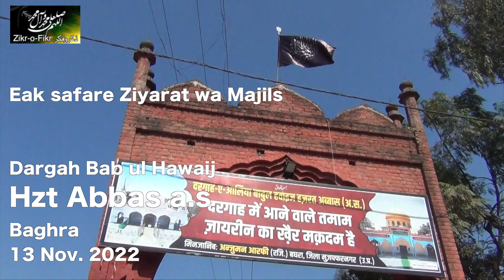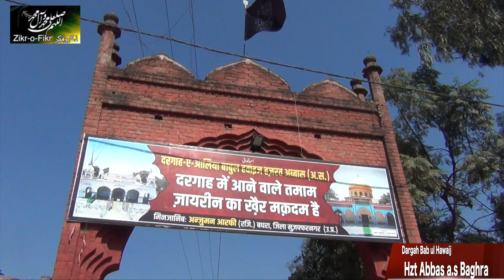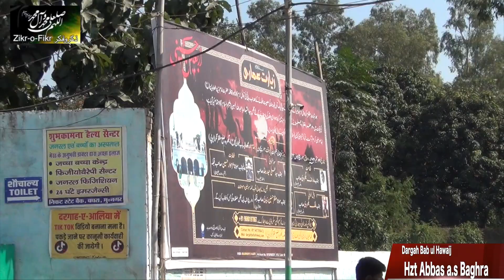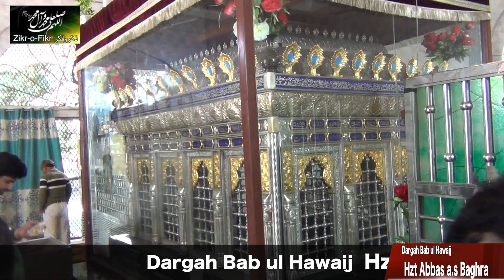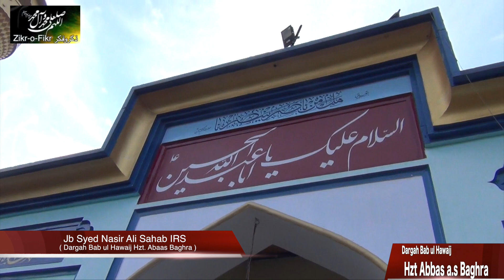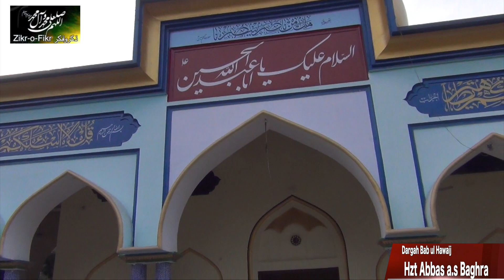Baghra Ek ziyarat ka safar || Dargah Bab ul Hawaij Hzt Abbas a.s || 13 Nov 2022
Syed Nasir Ali
Saleem Amrohvi
Ali Raza